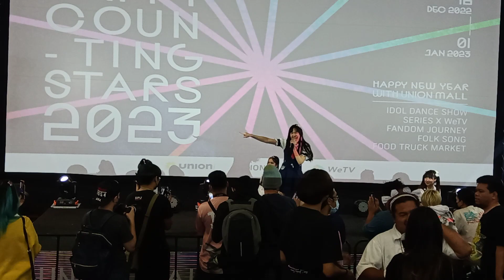Miruku - Michi no Miraizu งาน Happy Counting Stage 2023 [Fancam]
12/18/2022
MM/DD/YY

แถมจ้า